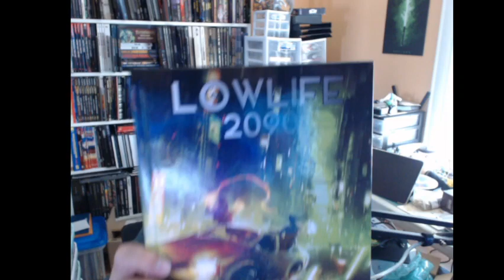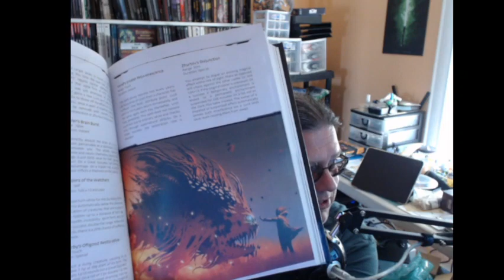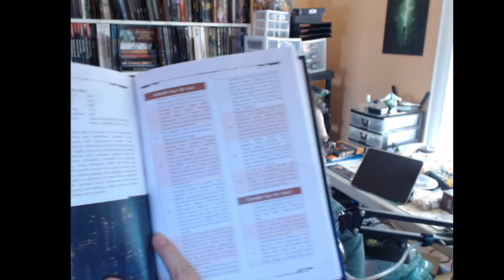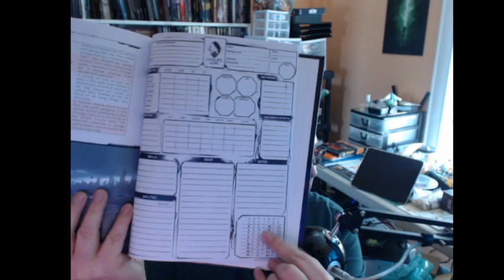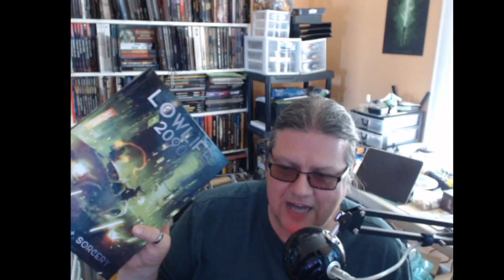Mr. Mean Speaks! LowLife 2090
to get your copy of Low Life 2090